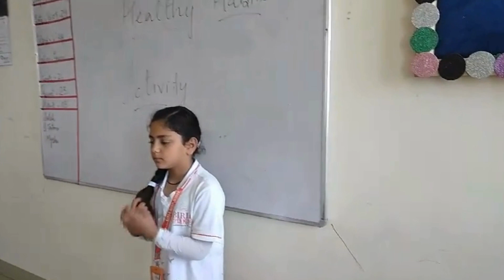ACTIVITY : HEALTHY HABITS Embrace a healthier lifestyle and make it a habit. 🌿💪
ACTIVITY : HEALTHY HABITS
Embrace a healthier lifestyle and make it a habit. 🌿💪